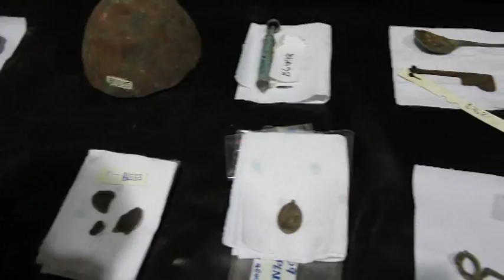Artefakte van skeepswrak vertoon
Die Ministerie van Jeug, Nasionale Diens, Sport en Kultuur het Woensdag verskeie hooggeplaastes na Oranjemund vir die bewaringseremonie genooi om die waardevolle artefakte van die Portugese skeepswrak van Oranjemund van nader te beskou. Die historiese artifakte van die skeepswrak wat op 1 April 2008 naby Oranjemund ontdek is, is van onskatbare waarde, des te meer die geskiedkundige waarde daaraan verbonde.